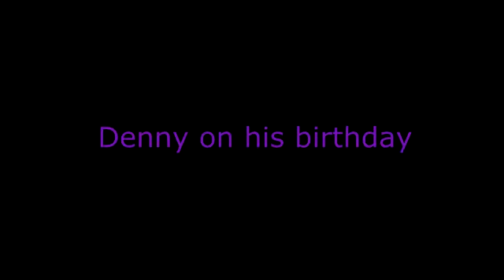Happy Birthday Denny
A birthday video for Denny